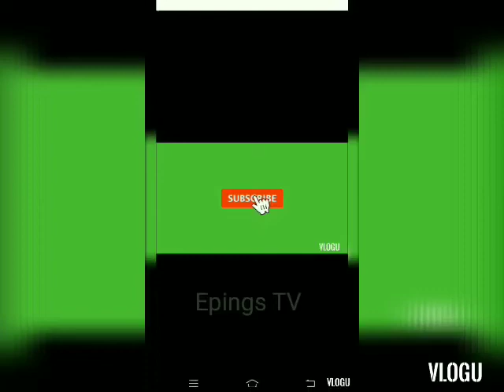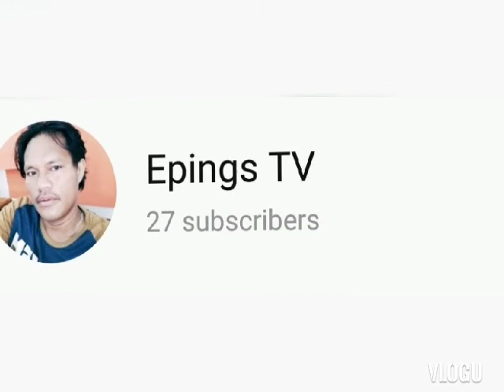Balik Work Tayo P1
From laspinas  via Sucat to C6  antipolo